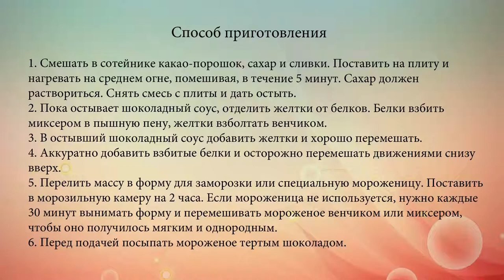Домашнее шоколадное мороженое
Домашнее сливочное мороженое с какао-порошком готовится очень просто и быстро.